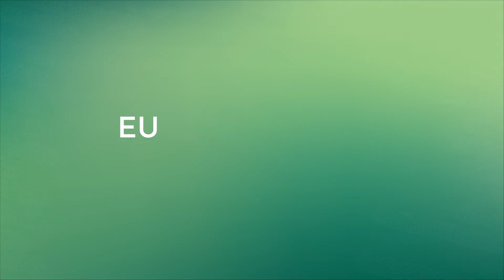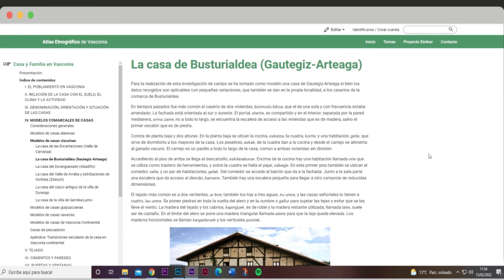Mende bateko bizimodua zure eskura | Euskal Herriko Atlas Etnografikoa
Euskal Herriko Atlas Etnografikoa XX. mendeko euskal kultura eta bizimodua erakusten duen 40 urte baino gehiagoko ikerketa da. Labayru Fundazioak eta Etniker Euskalerria Talde-ek egindako ikerketa, Petronor-ek babestuta, euskarri digitalera ekarri da.

Euskal Herriko bizimodu, ohitura eta sinesmenen inguruko proiektu honek 8 liburu tematiko, 8.000 orrialde eta 2.000 irudi inguruko emaitza utzi du. Ikerketaren eduki osoa webgune bakar batean jaso da, lan honen emaitza kontsultatu nahi duen orok informazioa eskuragarri izan dezan sarean.